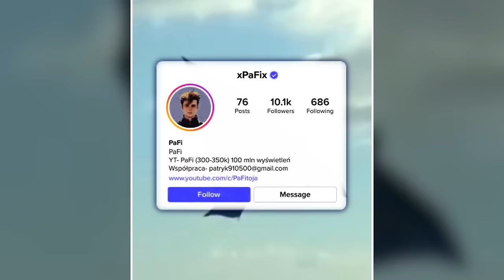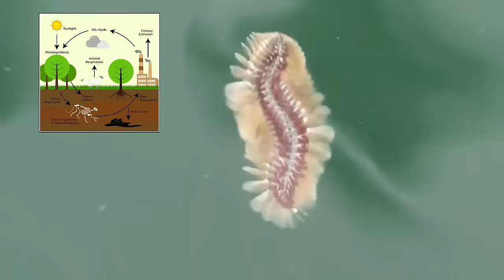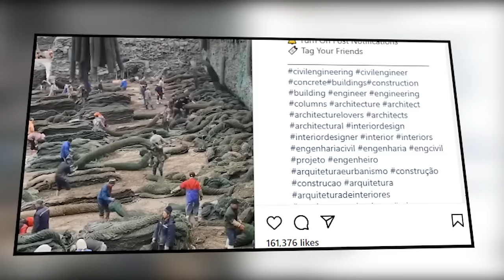Rzeczy, Których Człowiek Nie Miał Widzieć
Przygotuj się na wciągającą podróż w głąb tajemniczych zakątków natury, które mogą zmrozić krew w żyłach. W tym filmie odkrywamy rzeczy, których człowiek nie powinien widzieć – od dziwnych stworzeń po niezwykłe zjawiska, które zdają się przeczyć logice! Zobacz skorpiona bez ogona, upiorne wodne potwory, zaskakujące pasożyty i wiele więcej. Te niesamowite historie nie tylko zaskakują, ale też wzbudzają refleksję, czy wszystkie tajemnice przyrody powinny być odkryte.

Napisz komentarz "tajemnica", a przypnę ci serduszko! Oglądaj do końca, aby zobaczyć najbardziej szokujące i niepokojące rzeczy, o których świat nie miał pojęcia.